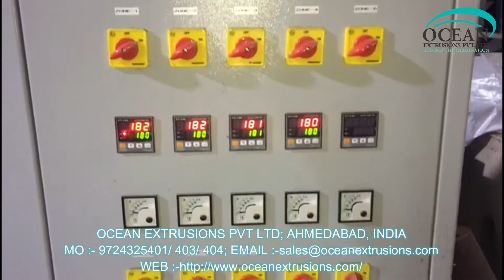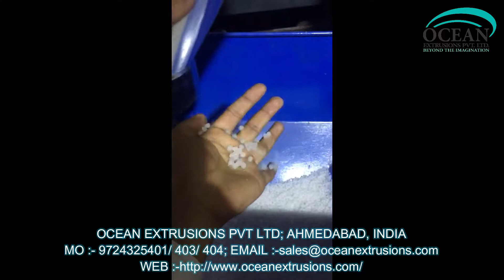plastic reprocessing (dana) machine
plastic reprocessing (dana) machine india
plastic reprocessing (dana) machine in ahmedabad
plastic reprocessing (dana) machine manufacturer
plastic reprocessing (dana) machine plant
plastic reprocessing (dana) machine manufacturer ocean extrusions pvt ltd